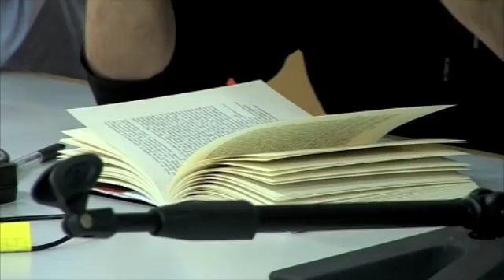UAS2010_A2_longo-montanaro03.m4v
Secondo incontro dell'Anteprima di Un Anno Stregato 2010. Sono intervenuti Andrej Longo e Giovanni Montanaro.